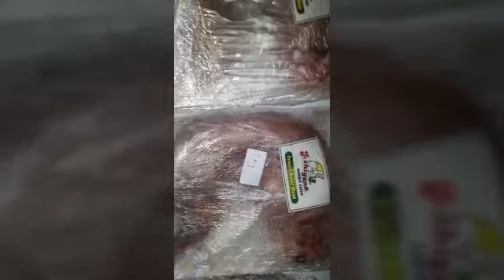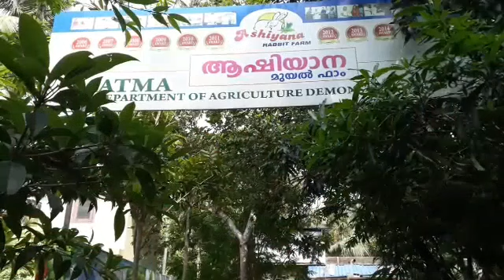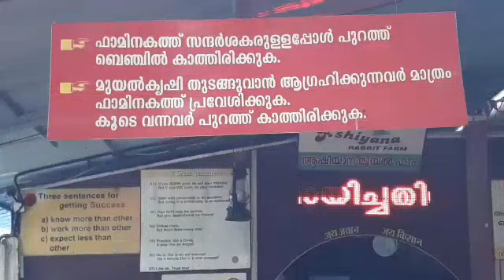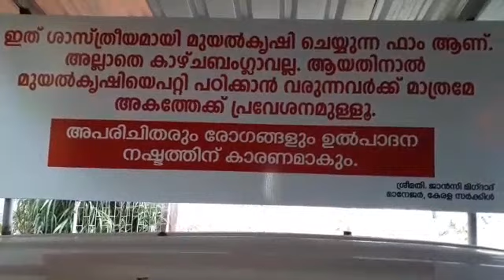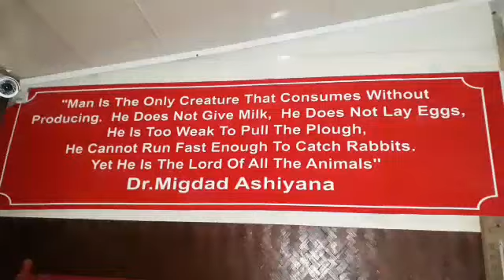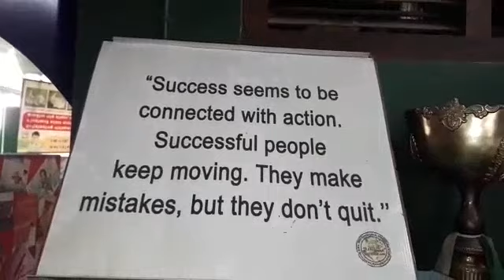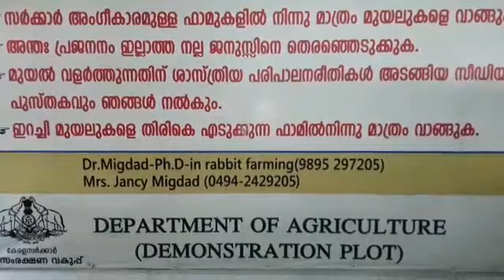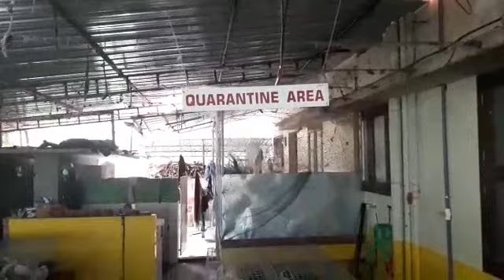Dr.Migdad, Ashiyana Rabbit farm # 555 ആഷിയാന മുയൽ ഫാം, ( Rabbit meat cooking )